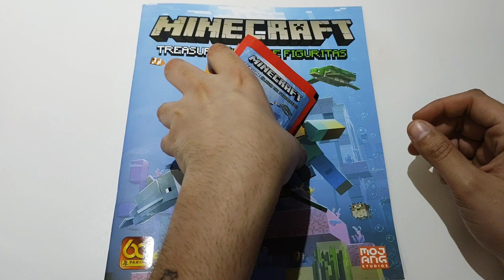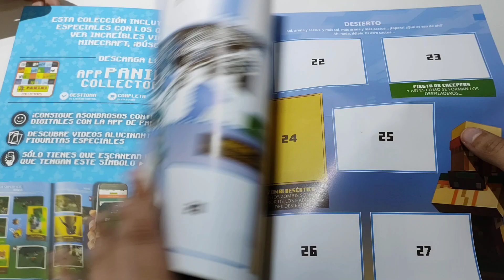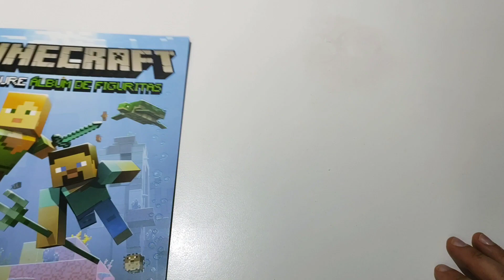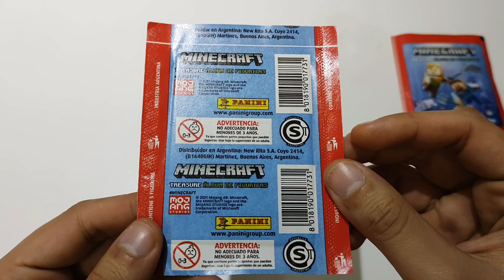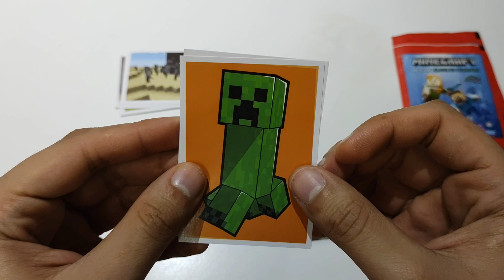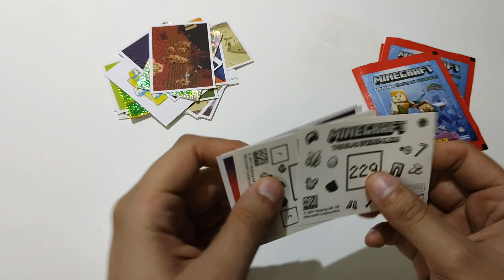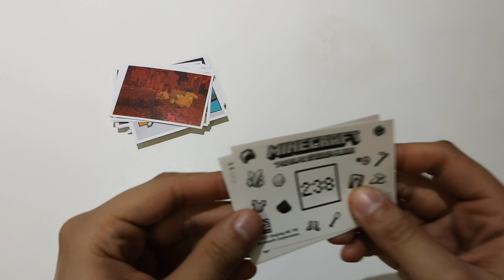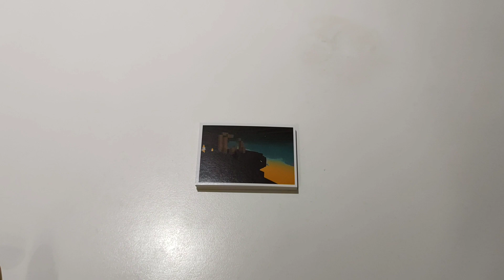Abriendo Álbum De Figuritas Minecraft + 10 Sobres (Nueva Colección Panini Argentina)